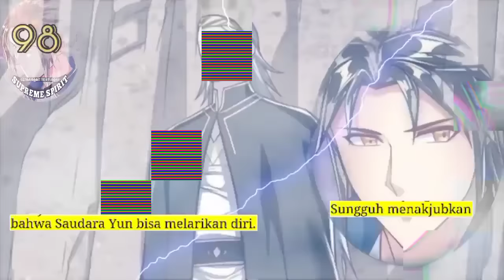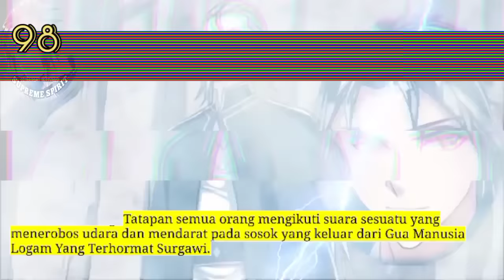Peleburan Semangat Tertinggi season 98